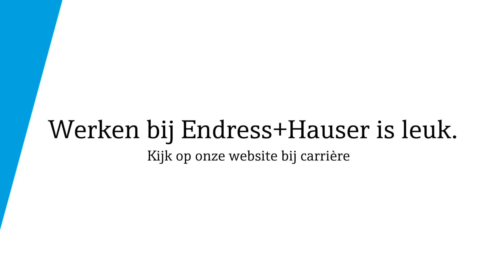Persoonlijke ontwikkeling binnen Endress+Hauser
Binnen Endress+Hauser is er ruimte om jezelf te ontdekken en te kijken naar mogelijkheden om te groeien binnen je eigen functie of op een andere afdeling. Daphne van Veggel (Projectmanager) en Sjoerd Tullenaar (Sales Engineer) vertellen wat werken bij Endress+Hauser voor hen zo leuk maakt.